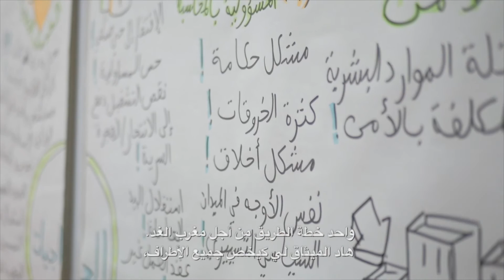محمد عمراني بوخبزة - الحكامة الحاضر الغائب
"الإيمان بالديمقراطية التشاركية وتقويتها يمكّن من انخراط المواطن في تدبير الشأن العام"

بخصوص ضعف الحكامة وعلاقتها بثقة المواطن، يتحدث محمد عمراني بوخبزة، عضو اللجنة الخاصة بالنموذج التنموي، عن آليات النموذج التنموي الجديد لتجاوز هذا العائق أمام بناء مغرب الغد.